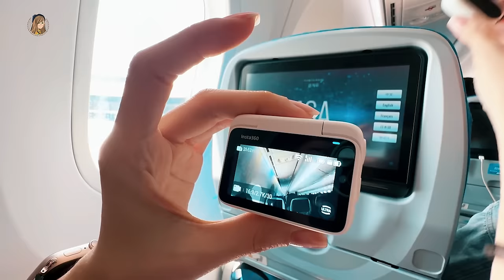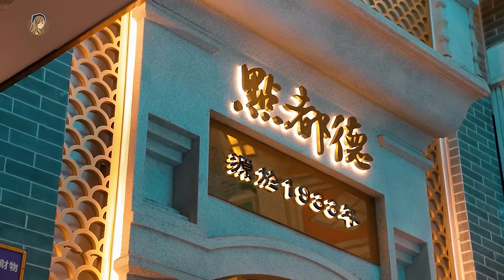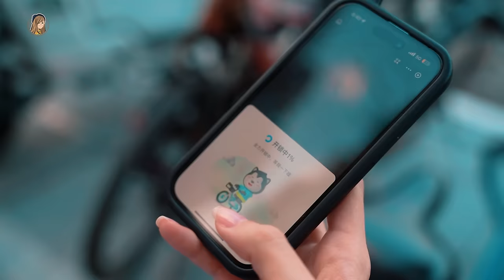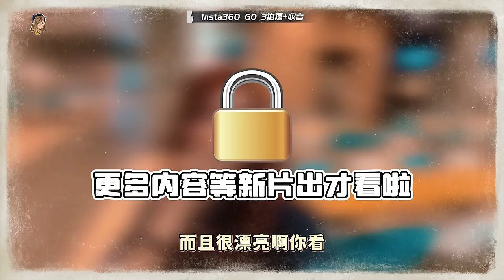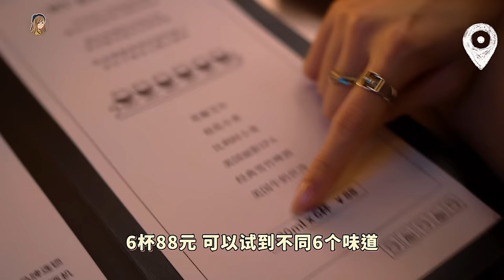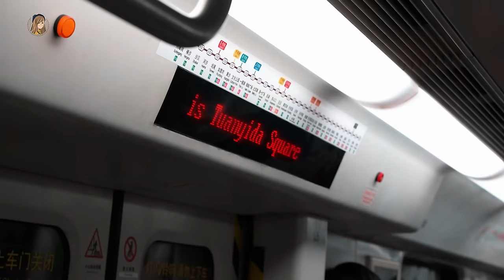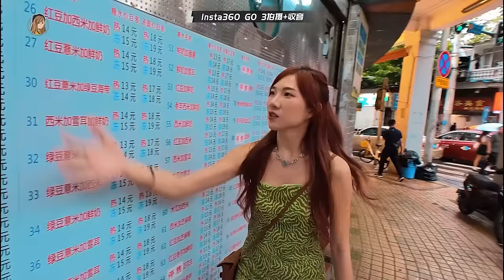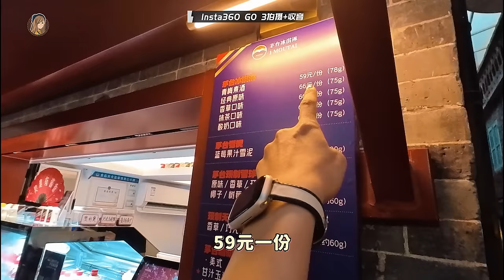我的广州vlog来了！5天疯狂吃吃吃排行榜！🤤 Insta360 Go 3拇指相机这！么！好！用！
下面是我为大家打出的天下！！！！保存起来！
 天宝食坊，西华路⭐️⭐️⭐️⭐️
点都德，北京路 ⭐️⭐️⭐️⭐️⭐️
炳胜⭐️⭐️⭐️⭐️⭐️
银记肠粉⭐️⭐️
周成芝螺蛳粉⭐️⭐️
仁信甜品⭐️
大鸽饭⭐️⭐️⭐️⭐️
Toktok精酿啤酒⭐️⭐️
麦百利精酿吧⭐️⭐️⭐️⭐️
 陶陶居⭐️⭐️
潮福餐馆⭐️⭐️⭐️⭐️
老西关濑粉，文明路⭐️⭐️
达扬原味炖品⭐️⭐️⭐️⭐️
 玫瑰甜品⭐️⭐️⭐️
潮发潮汕牛肉店⭐️⭐️⭐️⭐️

拇指相机Insta 360 GO 3 人手必备！！！

现在 Insta360 有年中促销！! 🌞 只到 7月17日而已！!
Available on Official Lazada and Webstore 💖